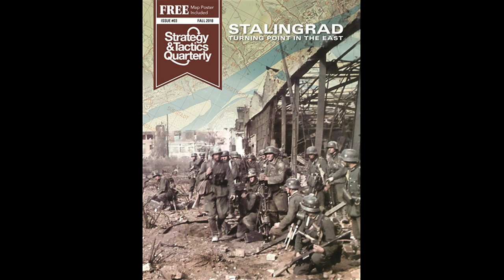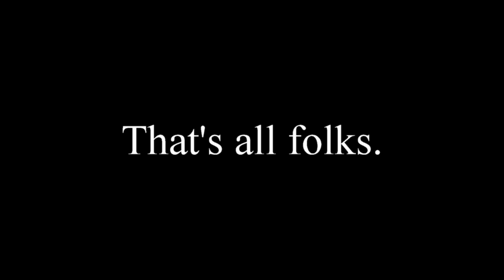Southern Victory's worldbuilding gets lazy after awhile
Considering that I talk about Nazis, racism, and the Holocaust, I expect these comments to be nothing but civil.